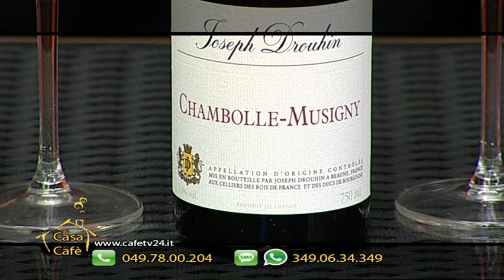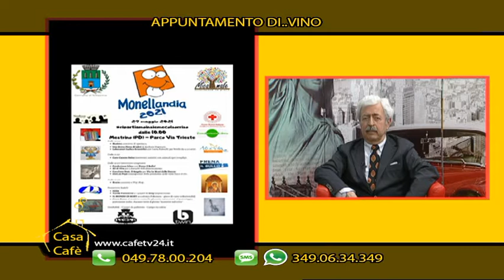Casa Cafè Appuntamento DiVino